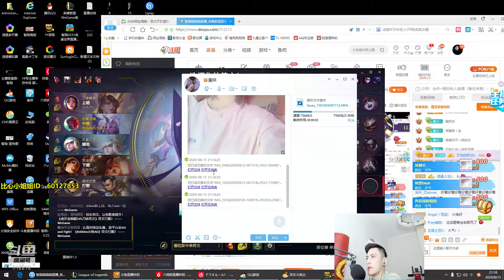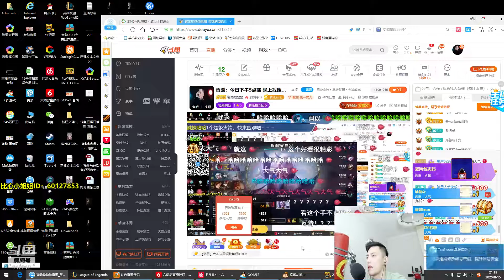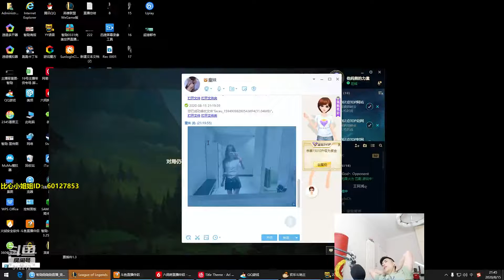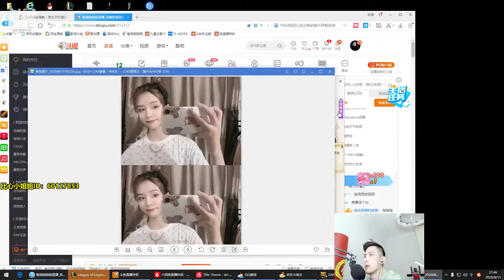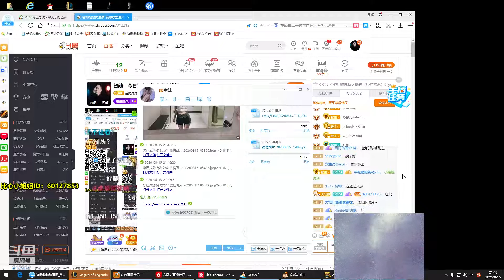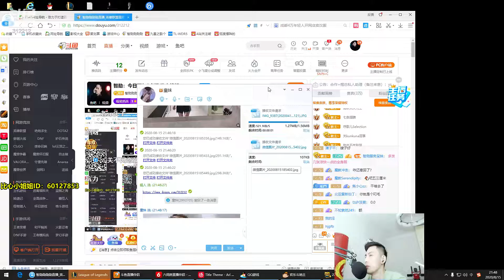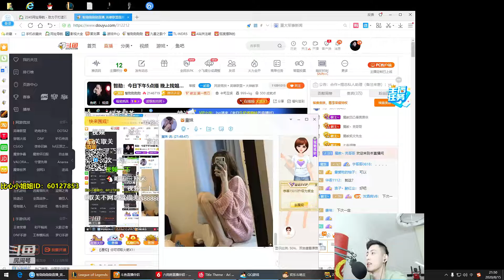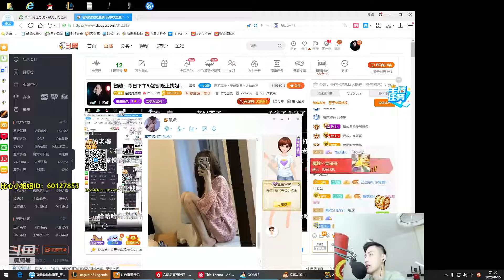【智勋和小姐姐】你帮我找这么多男朋友我顶不住啊，智勋：你不就是这样的人吗？